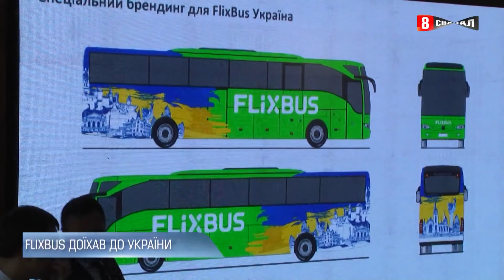Автобусні лоукости FlixBus уже в Україні!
ІТ компанія FlixBus поповнила списки українських перевізників. Відтепер й українські пасажири зможуть добратися в будь-яку точку Європи за мінімальною ціною від 5 євро. Петро Главацький впевнений, що автобуси FlixBus - чудовий вибір для туризму, адже компанія відповідає за комфорт та безпеку впродовж поїздки!

Чим лоукости FlixBus вигідні для України? Чи можуть міжнародні та українські перевезення конкурувати з авіаперевізниками й в чому вони кращі? І чи буде розвиток вітчизняних автобусів?

Про це і не тільки у випуску "Інформаційний День" на 8 каналі!